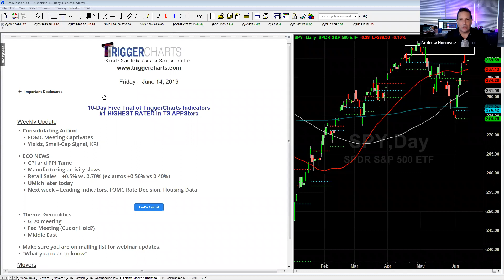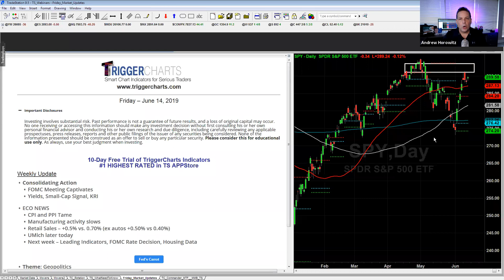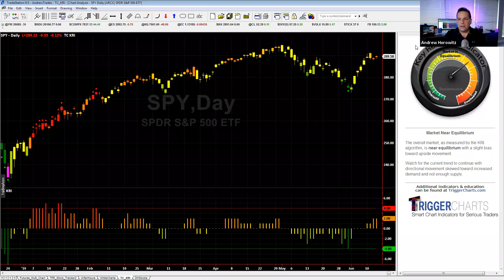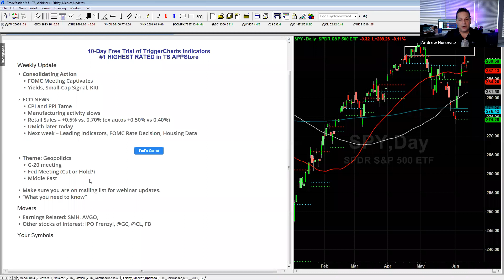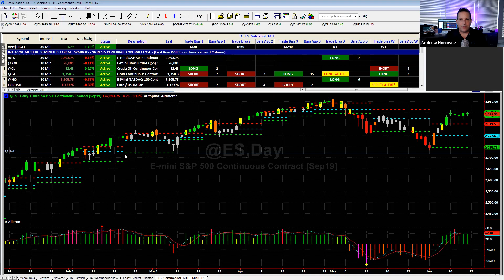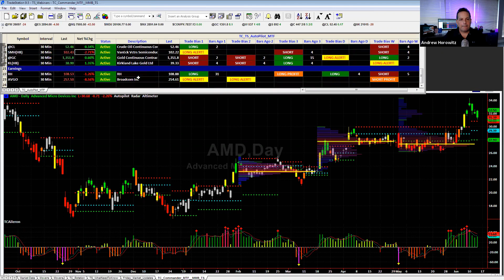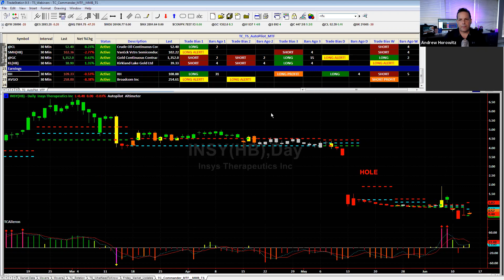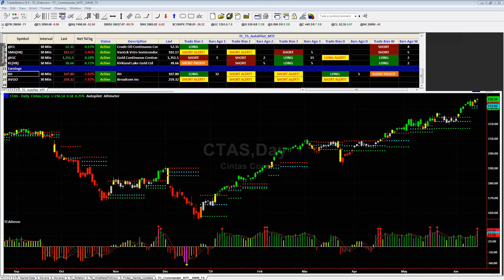TriggerCharts Pre-Market Rundown (June 14, 2019)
Weekly Update

Consolidating Action
   - FOMC Meeting Captivates
   - Yields, Small-Cap Signal, KRI
ECO NEWS
   - CPI and PPI Tame
   - Manufacturing activity slows
   - Retail Sales - +0.5% vs. 0.70% (ex autos +0.50% vs 0.40%)
   - UMich later today
   - Next week - Leading Indicators, FOMC Rate Decision, Housing Data

Theme: Geopolitics
 -  G-20 meeting
 -  Fed Meeting (Cut or Hold?)
 -  Middle East
 - Make sure you are on mailing list for webinar updates.

Movers
-  Earnings Related: SMH, AVGO,
-  Other stocks of interest: IPO Frenzy!, @GC, @CL, FB